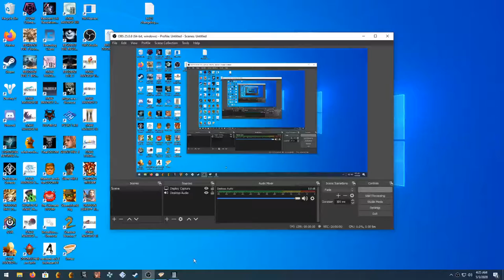Richard Wolff Live Stream